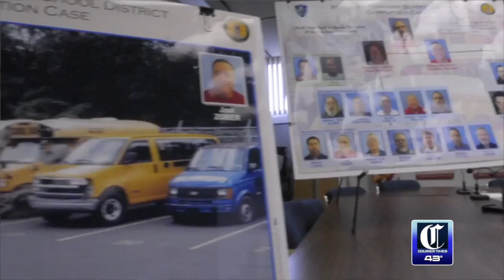Courier Times Update Feb. 14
Reporter Rachel Canelli takes you through the day's headlines in the Courier Times. Today's include: one of the largest county theft ring arrests in Bensalem, Warrington marijuana holdup, Valentine's Day love stories, Vagina Monologues, weather, Sixers, high school Catholic boys basketball and more.